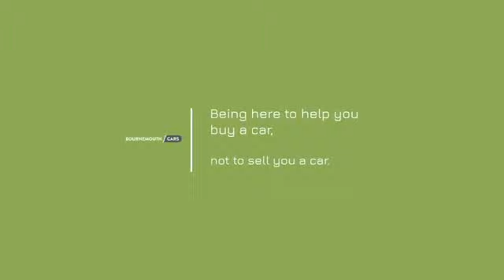2013 13 BMW 5 SERIES 2.0 520D M SPORT 4d 181 BHP